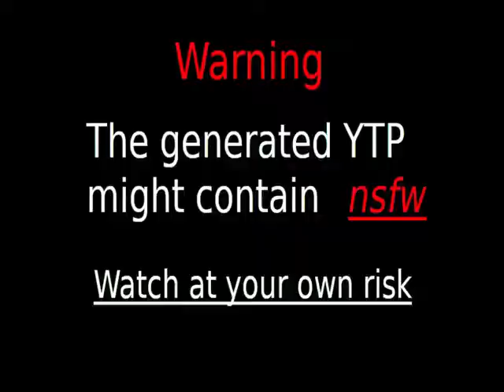"haha yes" discord bot test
ytp+ discord edition
command used: haha ytp --force --randomSoundMute --randomSound --highPitch --lowPitch --slowDown --reverse --vibrato --speedUp --chorus --dance